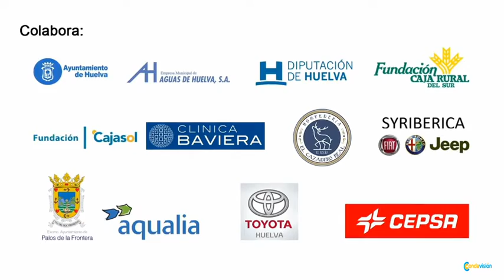Hermandad de punta umbria